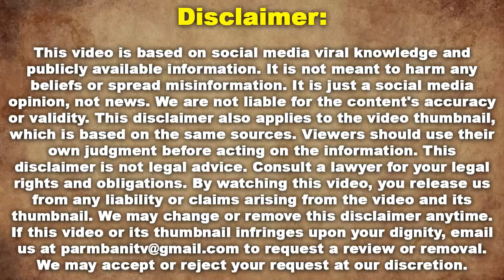Amritpal Singh ਦੇ ਇੰਝ ਅਚਾਨਕ ਨਾਮ ਵਾਪਸ ਲੈਣ ਪਿੱਛੇ ਦੀ ਸਰਕਾਰੀ ਸਾਜਿਸ਼ ਆਈ ਸਾਹਮਣੇ || Parm Bani